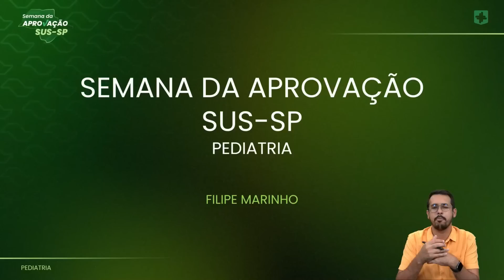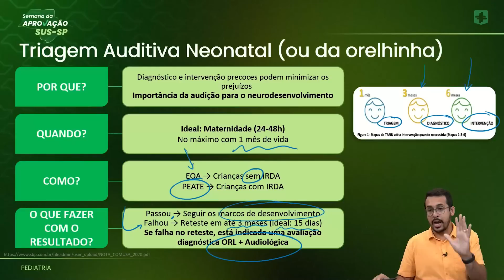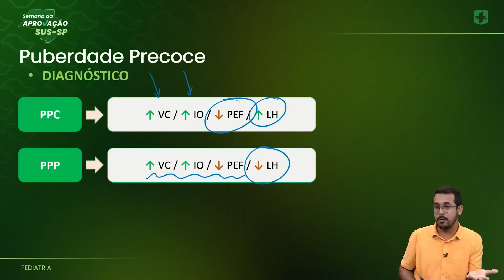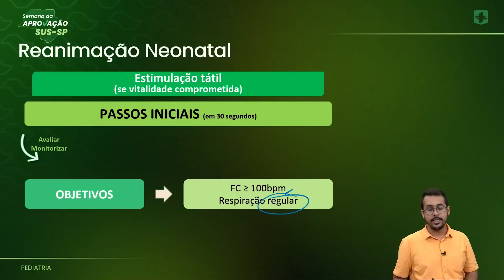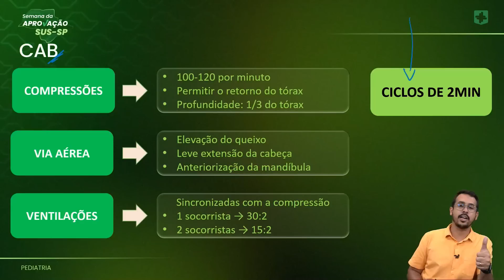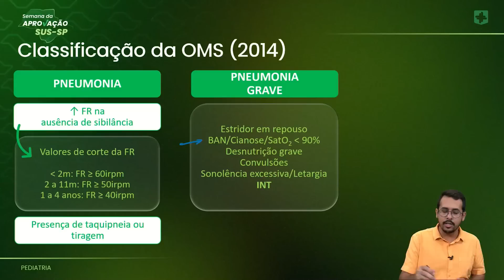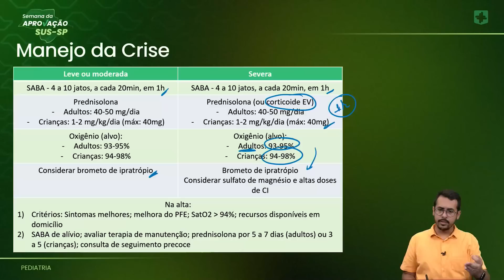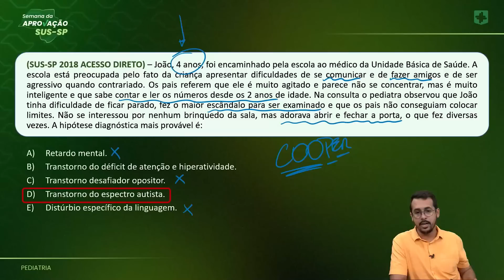SEMANA DA APROVAÇÃO Residência SUS-SP - Pediatria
Rumo à aprovação dos seus sonhos com foco, inteligência artificial, aulas direcionadas e muito mais. Cadastre-se agora, faça um teste grátis e conheça a plataforma que irá revolucionar seu estudo para as provas de Residência Médica Começou a semana da aprovação SUS-SP!!

Hoje o nosso professor Felipe Marinho vai te apresentar os conteúdos mais cobrados na área de Pediatria focando no SUS-SP

Estamos no penúltimo dia - então deixe as notificações ATIVADAS  para garantir seu acesso imediato às aulas à medida que elas forem liberadas, ok?

Quer receber materiais exclusivos desta e de muitas outras revisões?

A maior série de revisões focadas nas principais provas de residência médica do Brasil.

Vamos juntos rumo a sua aprovação!